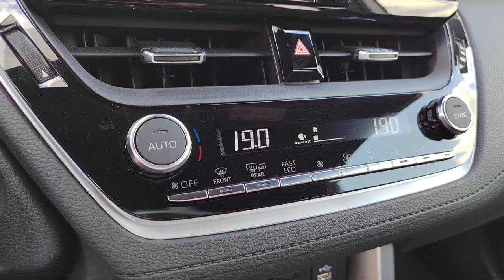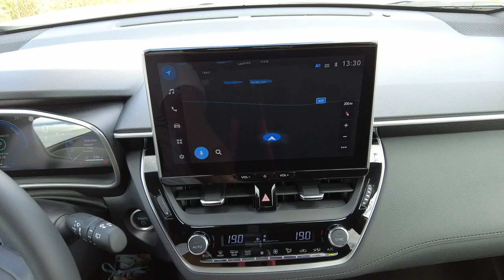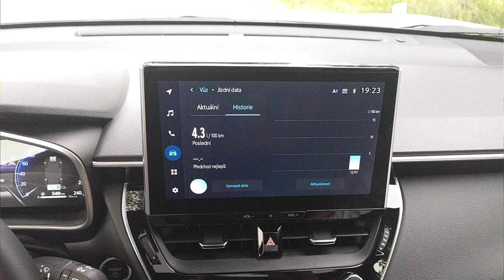Toyota Corolla Cross 2.0 Hybrid e-CVT AWD 2023 - Nejspolehlivější SUV TEST CZ/SK